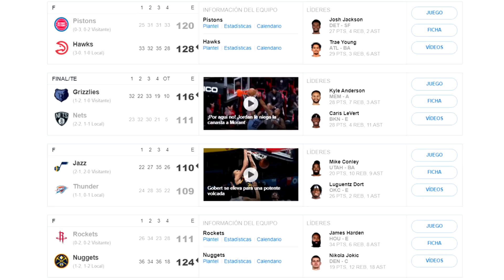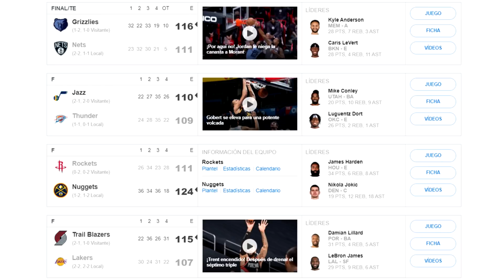🚨JA MORANT Y NIKOLA JOKIC ASUSTAN / GOLPAZO A LOS ANGELES LAKERS💥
En este vídeo os traigo un NOTICIAS NBA 2019-20 donde hablaremos sobre la victoria de ATLANTA HAWKS contra DETROIT PISTONS y la derrota de unos BROOKLYN NETS sin KEVIN DURANT y KYRIE IRVING ante MEMPHIS GRIZZLIES quienes recibieron el susto de la noche con la lesión de JA MORANT.

Comentaremos la victoria de DENVER NUGGETS de la mano de NIKOLA JOKIC ante HOUSTON ROCKETS, el triunfo de UTAH JAZZ y la remontada de PORTLAND TRAIL BLAZERS ante LOS ANGELES LAKERS de LEBRON JAMES y ANTHONY DAVIS de la mano de DAMIAN LILLARD y GARY TRENT JR.